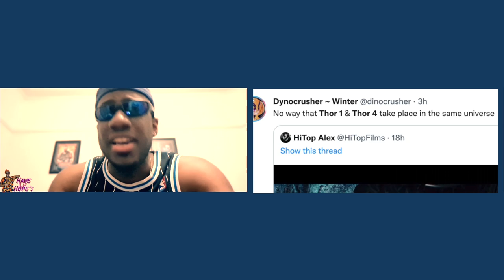Thor Love & Thunder Exists Because Chris Hemworth is a TRASH Dramatic Actor. Can only be a Clown